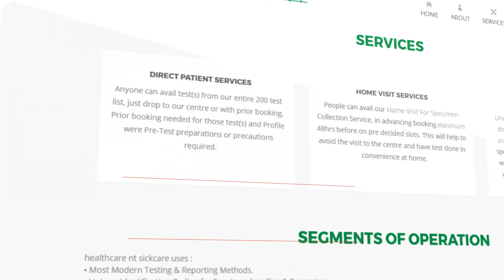Pune's No.1 Preventive Health Checkup Packages Since 2009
healthcare nt sickcare, Offer Wide Range of Affordable Preventive Health Packages to Pune Community.Your search for pathology labs in pune, pathology lab near me, pathology labs near me, blood test in pune, health checkup in pune end here.Visit our Website to Book Tests and Packages Online and Get Served at Home.